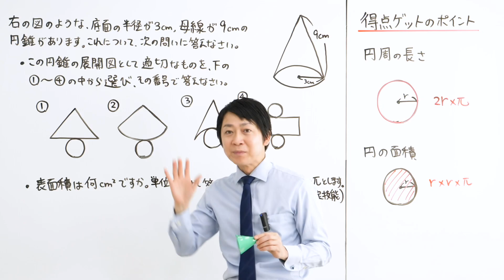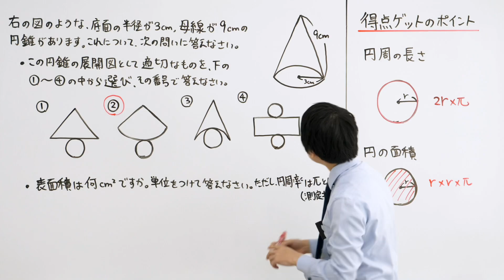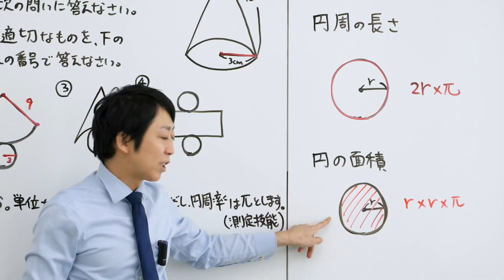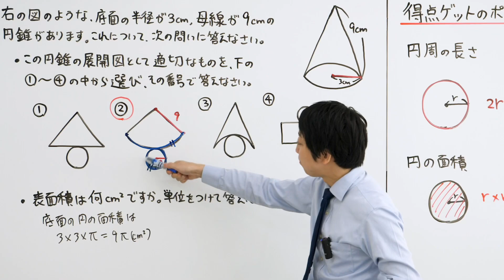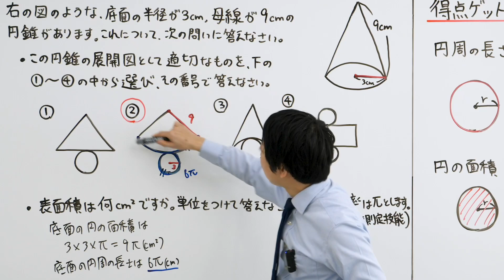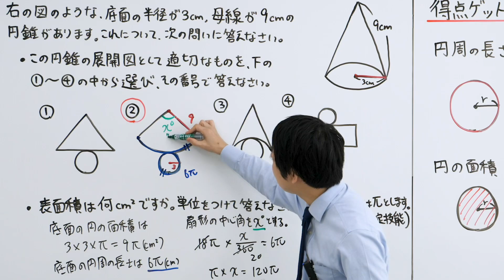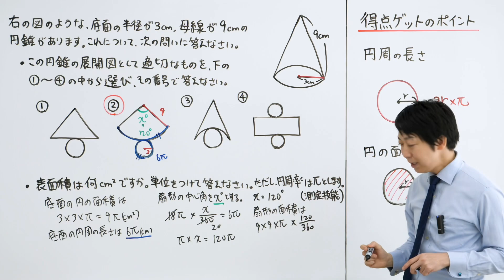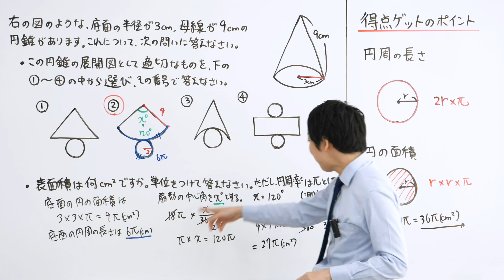(数学検定1級合格者が解説)円錐の表面積～模型で展開図が視覚的にわかる！～【3級 288回 2次 2】－数検3級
数学検定 3級 288回 2次 1の過去問解説です。

円錐の展開図と表面積の問題です。

正答率が57.5％と少し低いのは、
扇形の面積がわからなかったか、
最後に底面積を足し忘れたかの
どちらかだと思われます。

 ‹参考動画›